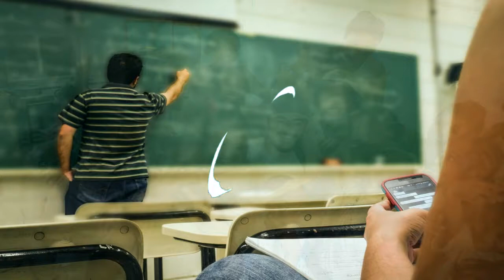Jogo - Aranha da multiplicação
Vamos aproveitar o clima de Halloween e aprender um divertido jogo de multiplicação!